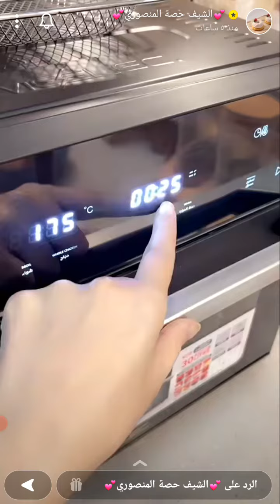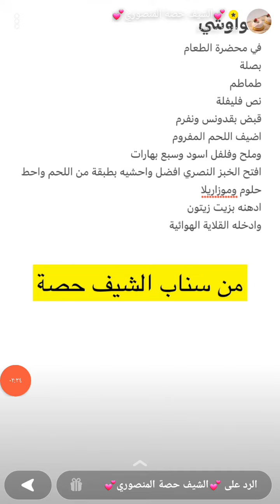حووشي اللحم من سناب الشيف حصه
ممكن نشر قناتي والا اشتراك الله يوفقكم ويسعدكم دنيا وآخره